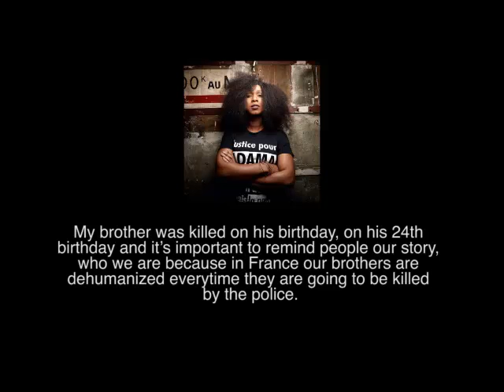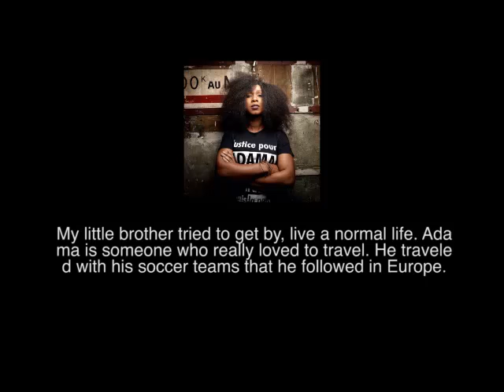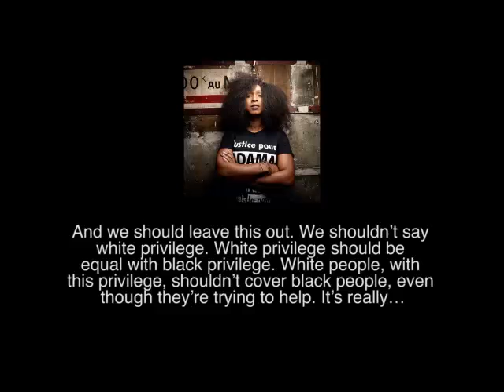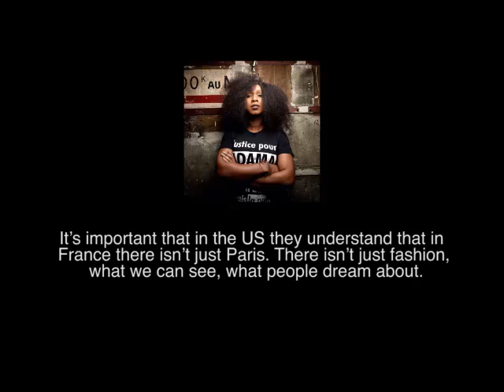BEARTH Podcast Ep. 26, "Justice pour Adama," The Fight in French, w/ Assa Traoré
Assa Traoré is Europe's activist darling. She's the face of the French fight for Black Lives in Paris. And Traoré is becoming an international key figure. She took time and sat down with me to talk about her brother, the phrase "white privilege" and what she needs Americans to know. Listen in.

- Black & White Photo by Ash Gallagher, + Social media photo, which is not for sale or intended infringement of Assa Traoré